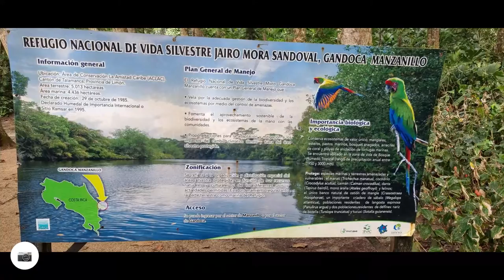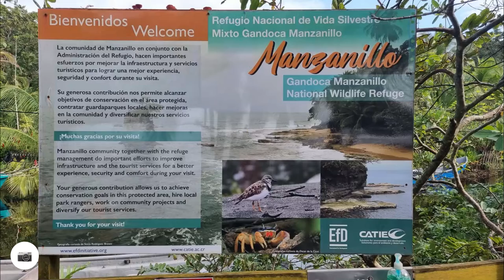Gandoca Manzanillo Wildlife Refuge